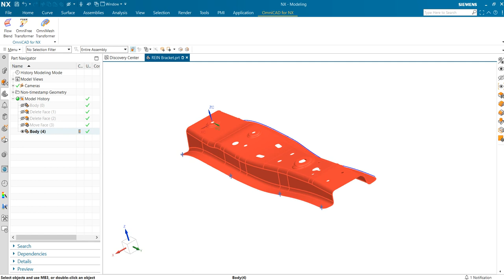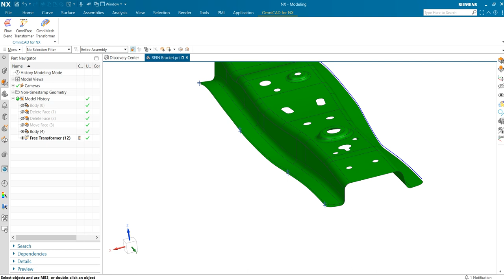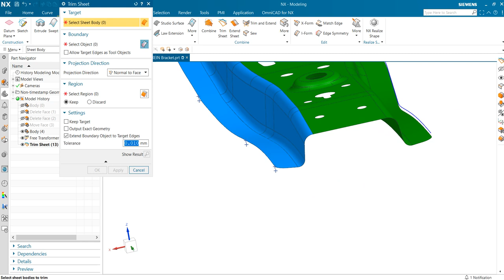OmniFree Transformer By Point (OmniCAD for NX)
During the product development process, the product and associated tooling geometry undergo many changes to accommodate functional, aesthetic, and manufacturability requirements. The OmniCAD for NX application offers the ability to morph and update geometric models while maintaining the quality of the original geometries.